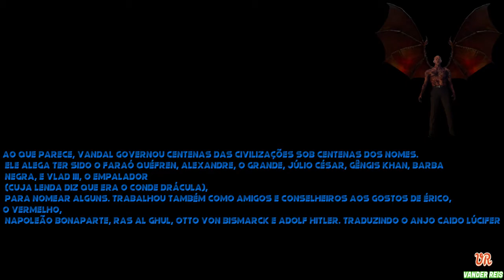LIGA DA JUSTIÇA LEGIÃO DO MAL 2012, QUALQUER SEMELHANÇA É MERA COINCIDÊNCIA